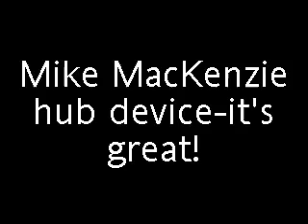Hub lifting device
My first use of a hub device made by Mike MacKenzie- it attaches to any plate to allow hub lifting regardless of the type of hub on the plate.  In my view it is the closest replication of lifting a plate by the hub, especially compared with a hub device attached to a loading pin via a carabiner.